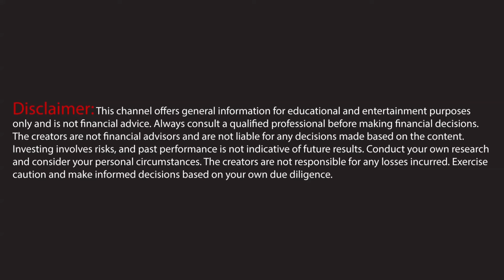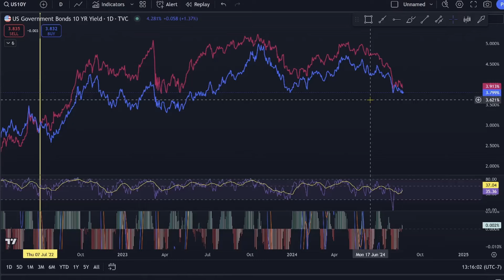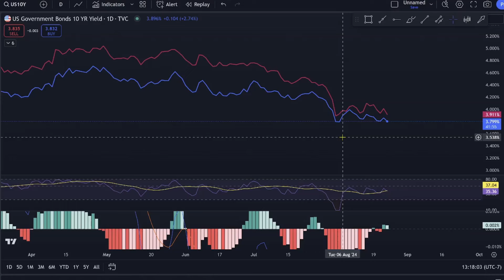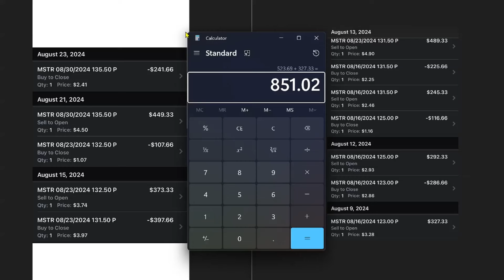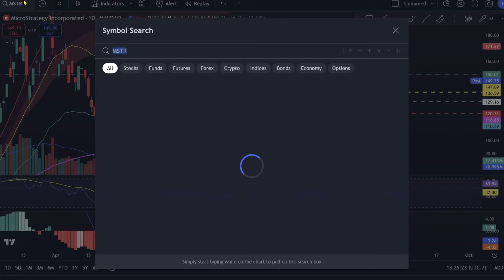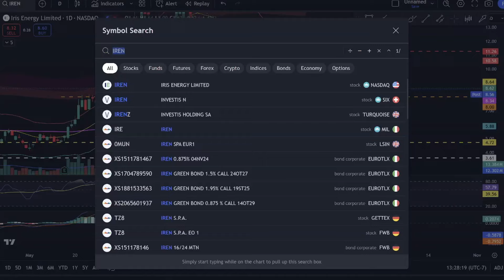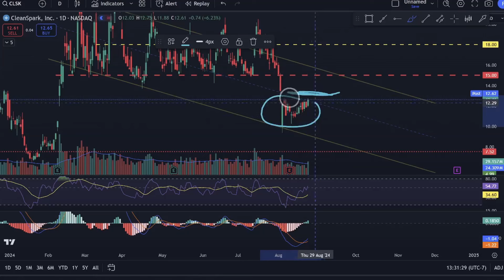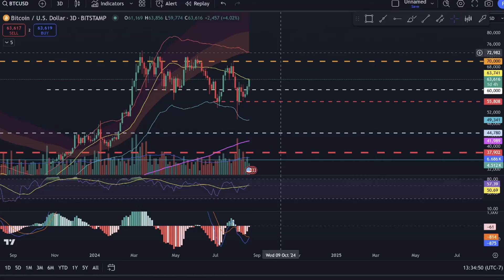THE TIME IS NOW: DO NOT MISS! 🚀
Check out the Trade Cave Store on Etsy and get the latest TC gear!

The time is now! JPow has signaled that the rate cuts we have been waiting for are going to begin this September. Will it be enough or too little too late? We will find out soon! We also need an update on the MSTR and NVDA wheels!  Also, something special is going on with IREN, MARA, and CLSK.

Timestamp:
0:00 Intro
0:20 JPOW "The Time Has Come"
1:30 10 year - 2 year inversion
3:50 TMF
5:21 MSTR
7:06 MSTR receipts
8:28 NVDA receipt
9:33 IREN
12:32 MARA
15:19 CLSK
17:16 BTC
18:52 Outro